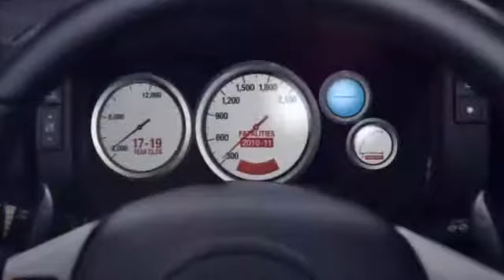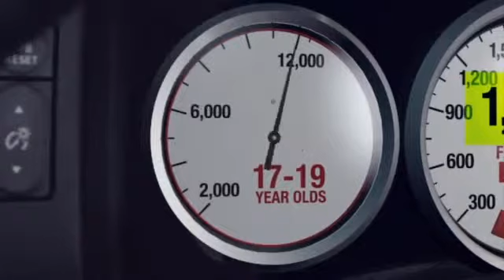Should young drivers be restricted to carrying relatives